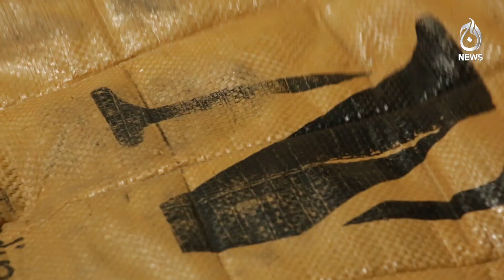How are clothes stitched and made for Landa bazaar - Siyasat Say Hat Kay - Aaj Originals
Spot Light With Munizae Jahangir:
shorturl.at/gwFU6

Aaj Exclusive:
shorturl.at/ilQW3

Target ( Crime Show):
shorturl.at/blzDQ

Paisa Bolta Hai With Anjum Ibrahim:
shorturl.at/GMU39

Tax Aur Aap:
shorturl.at/AERU1